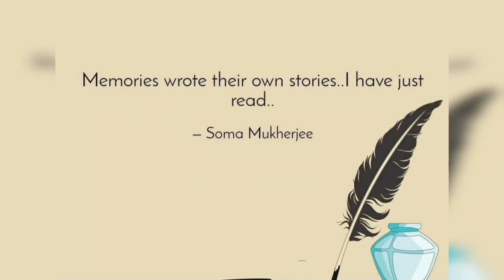এসো হে বৈশাখ! পয়লা বৈশাখে কি করলাম আমরা? Bengalis in Hyderabad 🕌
Poyla boishakh

Daily Vlog
Bangla Vlog
Bengali
Bengali Vlog
Couple
Family Vlog
Lifestyle
Couple Vlog
Bengali Vlog
Daily Life
Cooking
Food
Bengali Couple
Home
Bengali Food
Daily Routine
Content Creator
Bong Girl
Weekend vlogs
Bangla Vlog
Shorts
Foodie
Weightloss
PCOD
Bong Girl
Weekend
Marriage
Married
Sunday
Kolkata Girl
Cooking
Food
Foodie
Bengali Thali
Summer
Breakfast
Healthy Lifestyle
Weightloss
Lunch
Chicken